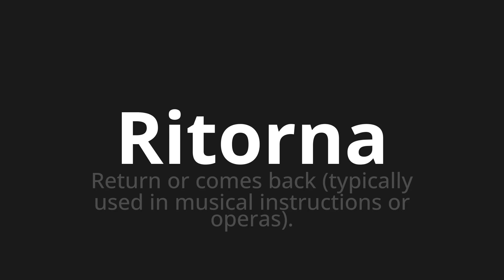How to pronounce Ritorna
🌍 Learn a new language now Master the Pronunciation of 'Ritorna Which Means returns' - which means : Return or Comes Back (Typically Used in Musical Instructions or Operas). 📝 with @HTPronounce 🎓🗣️ - [Your Guide to Italian]

Learn to pronounce 'Ritorna' perfectly in Italian with our easy and engaging tutorial by @HTPronounce! 📖📽️ In this comprehensive video, we provide you with native speaker examples 🗣️👂 and phonetic breakdowns 🎵 to ensure you get the pronunciation just right.

How to say Come back in Italian